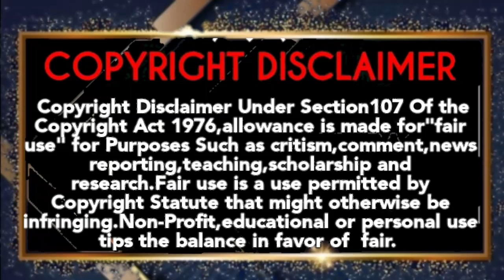1.8.2022 Monday Television Movies|FullSchedule|Sun tv|Kalaingar Tv|K tv|Smart Pictures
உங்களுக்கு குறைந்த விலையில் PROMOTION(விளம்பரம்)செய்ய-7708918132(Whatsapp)